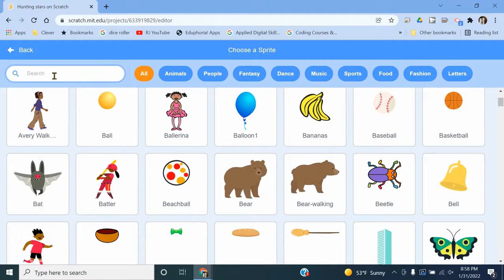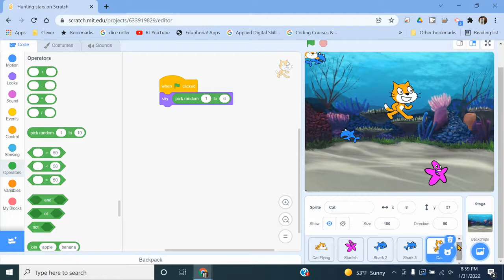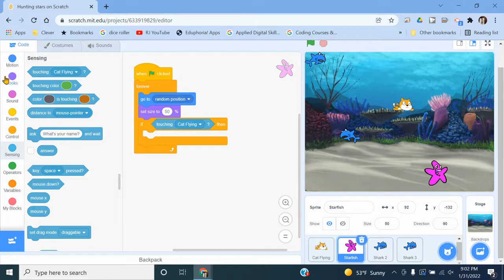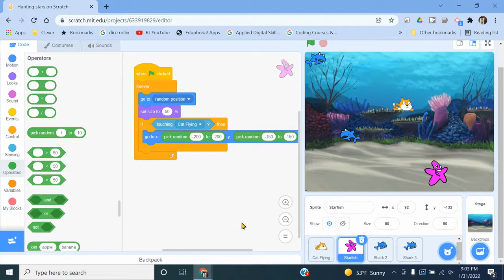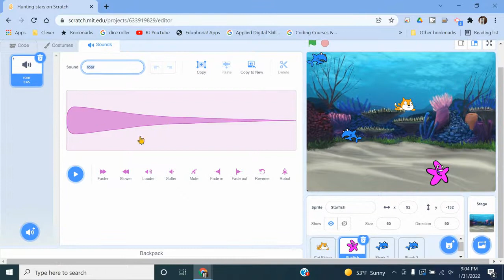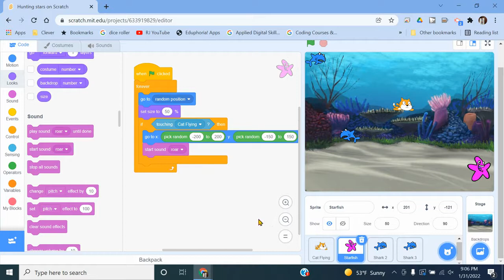Hunting Stars Collecting Stars